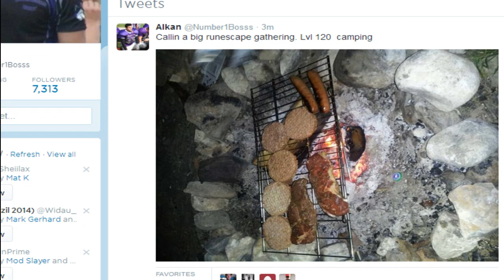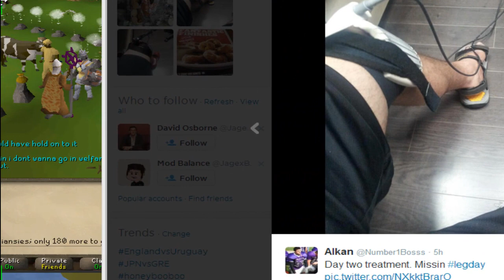Runescape 2007 Big Bird Slayer Task Stream